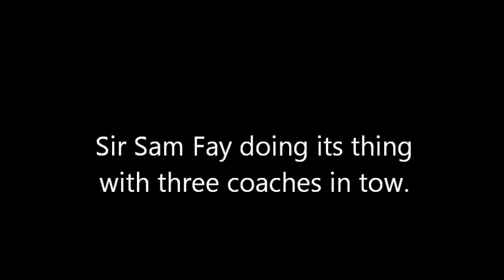Sir Sam Fay 3 29 2014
Temps are at 35 Degrees F which produced some nice steam plumes